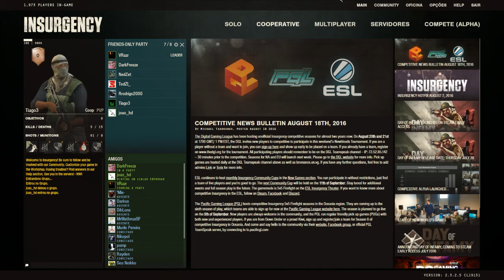Insurgency GamePlay - Driblando a RPG